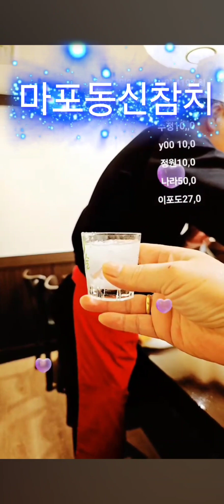시청자가 운영하는 마포동신참치 참치머리해체쑈 참치눈물주